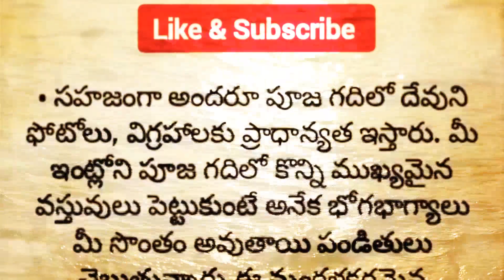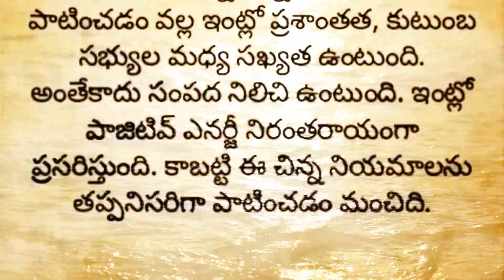మీ ఇంట్లోని పూజ గదిలో కొన్ని ముఖ్యమైన వస్తువులు పెట్టుకుంటే అనేక భోగభాగ్యాలు మీ సొంతం.